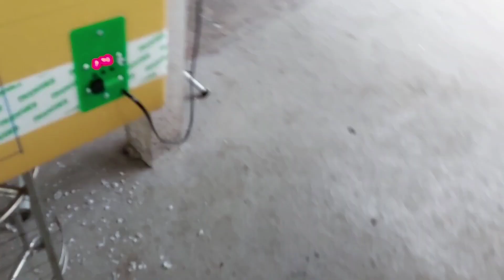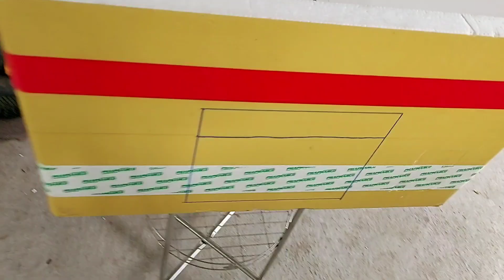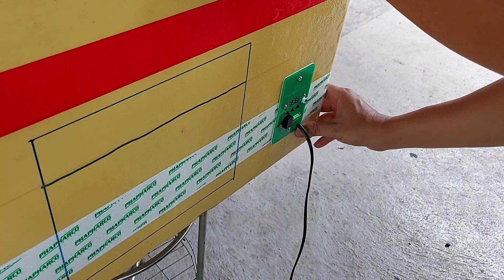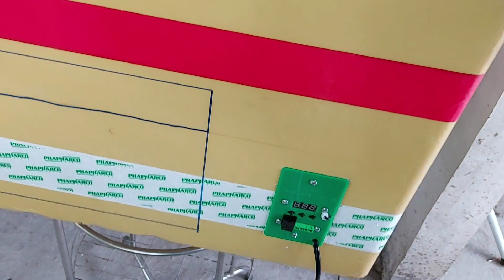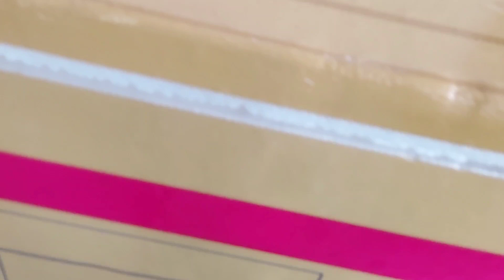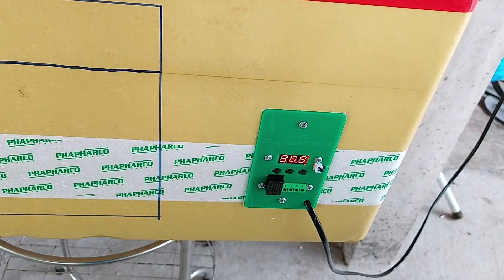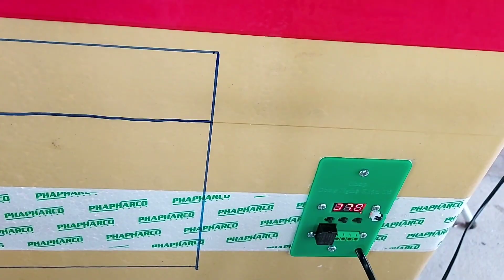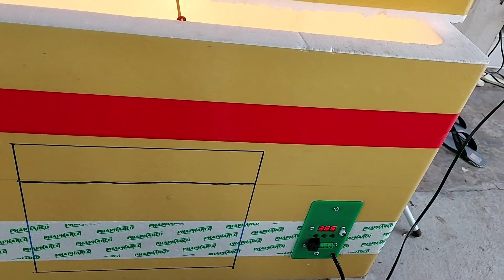Bộ mạch máy ấp trứng ráp sẵn nhanh rẻ nhỏ gọn 0907728870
LAZADA